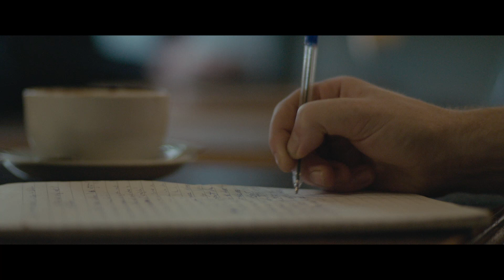Animals TRAILER | 2020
Laura and Tyler have been flatmates and best friends for 10 years, marauding around the streets of Dublin, rejecting the expectations that bombard modern women and acting purely on desire. For Tyler, this is the best version of life, even with the inevitable hangovers, but when Laura's (younger) sister Jean gets pregnant… on purpose… Laura panics. Should she still be partying into her mid-thirties? And where has her supposed talent as an aspiring writer got her, apart from notebooks full of scribbles?